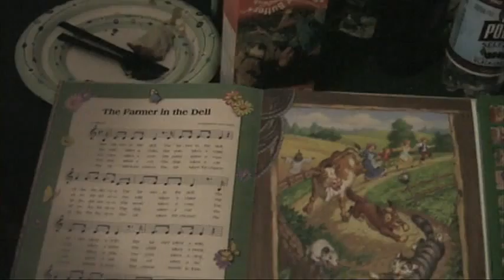St. Patrick's Day 2011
Family dinner of corned beef and cabbage, with angel cake for dessert -  our annual St. Patrick's Day tradition